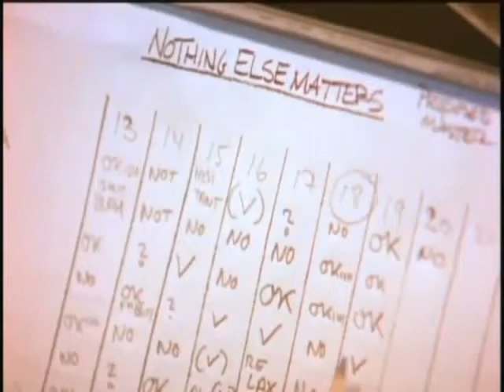Metallica - Nothing Else Matters [Official HD Video]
El cantante y guitarrista de ritmo "James Hetfield", escribió esta canción mientras él estaba hablando por teléfono con su novia en este momento. Desde que se sostiene el teléfono con una mano, le arrancó las cuatro cuerdas al aire de un estándar de E-menor de edad acorde con el otro, lo que finalmente hizo los dos primeros compases de la canción. La letra fue dedicada también a su novia, que habla de ser "tan cerca, no importa lo lejos", lo que indica el vínculo que comparten incluso cuando Hetfield se encontraba de gira. Inicialmente, la canción no estaba destinado a ir en el álbum, y Hetfield había escrito para sí mismo, pero sólo después de que el baterista Lars Ulrich oído que fue considerado para el registro.

Esta es una de las pocas canciones de Metallica James Hetfield, donde las reglas del solo de guitarra en lugar de Kirk Hammett.

Hetfield explicó esta canción a la revista Mojo diciembre de 2008. , Dijo el cantante Metcallica: "Se trata de estar en la calle, falta alguien en casa, pero estaba escrito de tal manera, conectado con tanta gente, que no era sólo de dos personas, se trataba de una conexión con su poder superior, un montón de cosas diferentes. "
Hetfield agregó: "Recuerdo que fui a los Ángeles del Infierno Club en Nueva York, y me mostró una película que se había reunido de uno de los hermanos caídos, y que estaban jugando Nothing Else Matters Wow Esto significa mucho más.. que me echa de menos a mi chica, ¿verdad? esta es la fraternidad. El ejército podría utilizar esta canción. es muy poderoso. "

Hetfield dijo que después de Mojo escribiendo esta balada de amor, él se refería al principio de jugar con el resto de la banda. Explicó: "Al principio no quería ni tocar para los chicos pensaba que Metallica sólo podía ser el cuatro de nosotros Estas son las canciones acerca de la destrucción de las cosas, golpearse la cabeza, sangrado de la multitud, lo que sea,.. siempre y cuando no se trataba de chicas y coches rápidos, a pesar de que eso es lo que nos gustaba. la canción era sobre una novia en el momento. resultó ser una canción bastante grande. "

Todos los derechos son de Metallica.
All rights of Metallica.